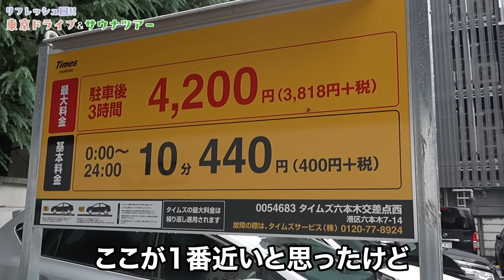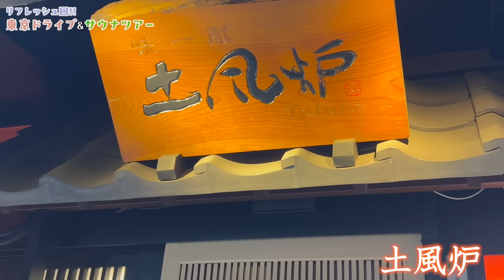休日なので運転初心者が1人で東京ドライブに挑戦してみたら・・・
にしても、東京の運転は怖すぎた、、、、、
割高すぎるよねえ、もうこれからはタクシーか電車で移動する。

【先着500名】
いけちゃん / ikechan×MEDULLAコラボ！
豪華特別パーフェクト5点セット！

商品購入後に髪質診断すると、自分だけのオーダーメイドセットが届きます！

なくなり次第終了になってしまうので、お見逃しなく！

サラッサラになって超良い香り🥺🤍
みんなも是非使ってみてー！！

私の動画を見ると、1人でどこへでも行けるメンタルになります（※個人差あり）
2024年4月から東京と地元・秋田の二拠点生活。

金欠なのでメンバーシップを始めてしまいました。

ときどき、グラビアで雑誌に載っているのでコンビニで発見したら嬉しい気持ちになってください！